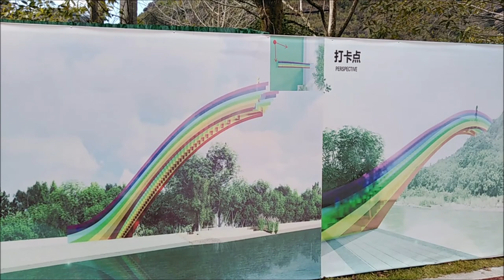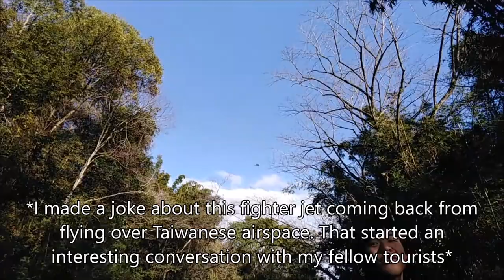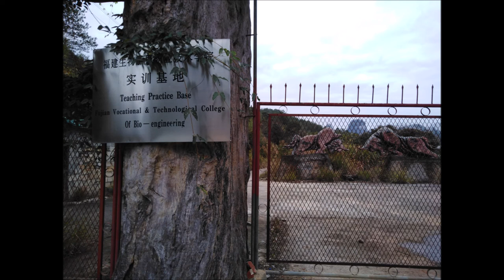OVERLANDING CHINA Touring Southern/Eastern China with a micro-RV Part 2 Fujian 福建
Pucheng, Wuyi Mountain, Nine-Bend River, Fujian Province

福建省浦城，武夷山，九曲河